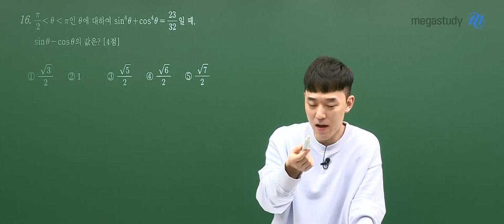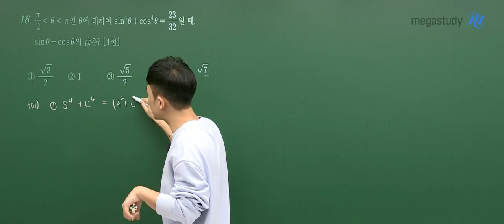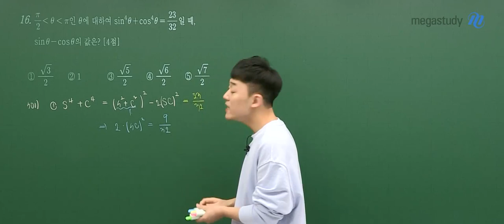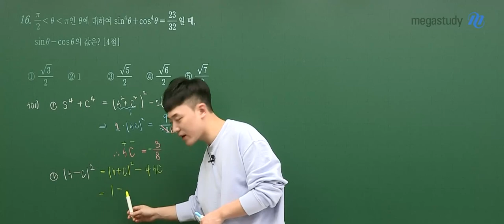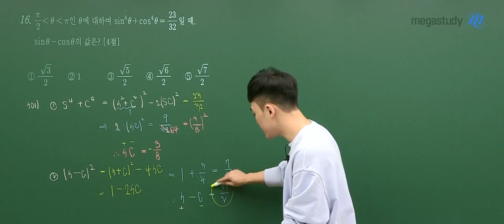[메가스터디] 수학 하정민쌤 - 2021년 고2 11월 학평 수학 해설강의 맛보기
수학 하정민쌤 - 2021년 고2 11월 학평 수학 해설강의 맛보기
영상으로 지금 확인하세요~!

- 수학 하정민 선생님에 대해 자세히 알고싶다면?